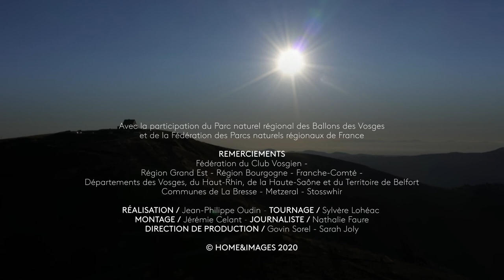Joseph arpente les sentiers des Ballons des Vosges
Immersion dans le Parc naturel régional des Ballons des Vosges avec Joseph, responsable de l'environnement au Club Vosgien. Conjointement avec le Parc, le club mène des actions de renaturation des sentiers pour éviter l'éparpillement des randonneurs dans les milieux naturels. Pour Joseph, le respect de la nature est l'affaire de tous.